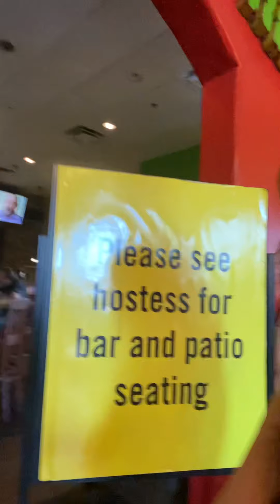Garcia’s Mexican Restaurant in Mesa Arizona